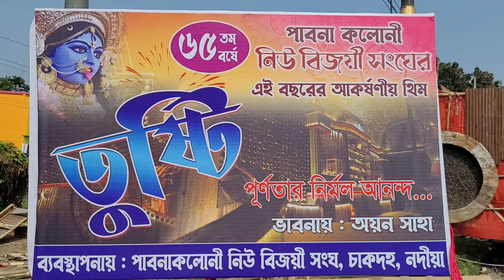চাকদহ পাবনা কলোনি নিউ বিজয় সঙ্ঘ ক্লাব. এবারের শ্যামা পুজো থিম ফুচকা দিয়ে তৈরি chakdaha (Share) 2023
এবারে সেরা kali পুজো দেখতে আসুন chakdaha pabnacolony তে ... পুরো pandel টা হচ্ছে  ফুচকা দিয়ে তৈরি... নতুন ভাবে ।।

 welcome 🙏

comment & share please...